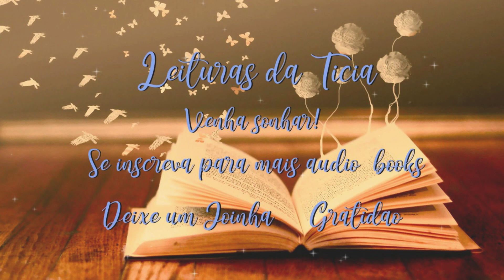GALINHA OU ÁGUIA? O Que Você Escolhe Ser?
A-Águia-que-queria-ser-Galinha!
Era uma vez uma águia que foi criada num galinheiro e cresceu pensando que era galinha.
Engraçado né? Venha ouvir esta história, acredite ela tem muito a ver com qualquer um de nós.
Será um imenso prazer conta-la a você, seja muito bem-vindo, gratidão muita luz!
Narração própria.
Venha falar comigo, através do meu Instagram,
Será um prazer falar com vocês.
Se sentir em seu coração e se conseguir ajude o canal a crescer, gratidão e muita luz: